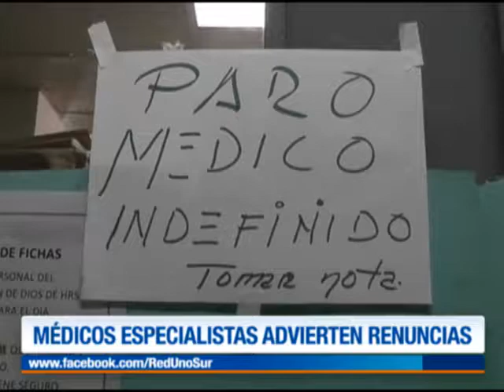ATENCIÓN DE EMERGENCIAS DEL HOSPITAL SAN JUAN DE DIOS ES INESTABLE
Médicos especialistas advierten con renunciar a sus fuentes laborales.